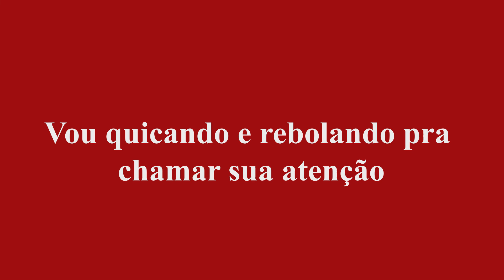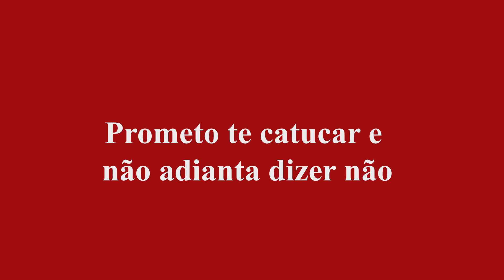Santrosa - Preliminar Ft. Mc Presença (Lyric Video)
Letra:

Santrosa:
Fluxo de Rua é tipo Baile de Favela
Hoje nas casinhas é o Baile do Mandela

Mc Presença:
Pode vim morena pode vim sarrar
Mostra todo seu talento vem fazer Preliminar

Santrosa: 2X
É so porradão
Vou quicando e rebolando pra chamar sua atenção

Mc Presença: 2X
É só porradão
Prometo te catucar e não adianta dizer não